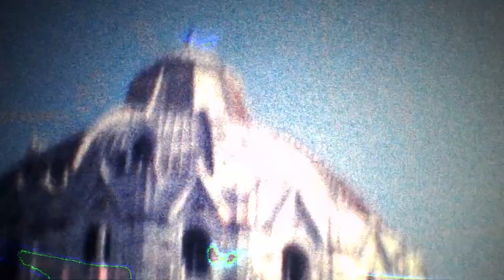Tear on My Eyes - DJ Paul Rust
Questo video è stato realizzato da delle riprese originali in pellicola Super 8.
Un viaggio tra le mie memorie e una dedica a mio padre scomparso 2 anni fà.
Il brano accompagnato dalle immagini, racconta la mia vita di adolesciente, spensierato e felice come lo dovrebbero essere tutti i bambini!
Le sequenze sono state registrate tra il 1982 e il 1984 tra Massa, Marina di Massa, Pisa, Roma, Montepulciano, Siena e Aeroporto del Cinquale.

English:

This video was made from original Super 8 film footage.
A journey through my memories and dedication to my father who passed away 2 years ago.
The song accompanied by the images, tells my life as a teenager, carefree and happy as all children should be!
The sequences were recorded between 1982 and 1984 between Massa, Marina di Massa, Pisa, Rome, Montepulciano, Siena and Cinquale Airport.